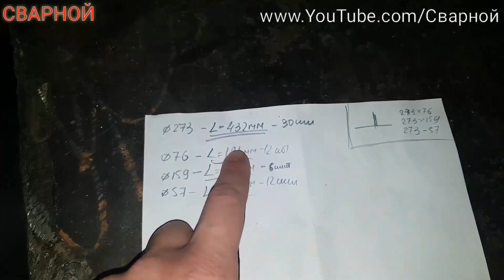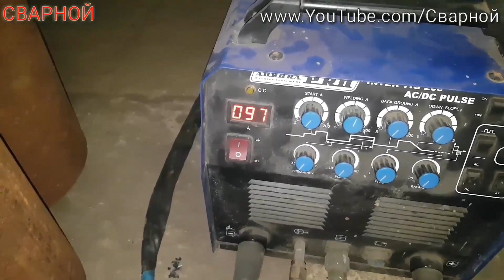СВАРНОЙ ТРОЙНИК ИЗ СТАЛИ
Как изготовить сварной тройник. Стальные тройники 273 на 76 мм. Процесс сварки тройника.